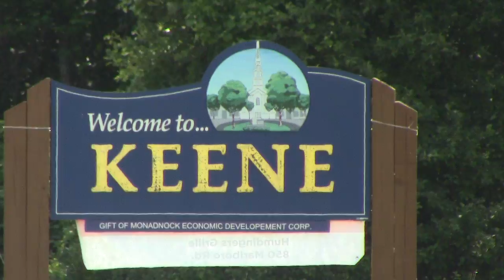"Two Classes of Men" | Activists Sign Wave Outside of Jail Pt 2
Sunday, June 15th 2014 - 3:30pm - Every Sunday before "Social Sundays", activists in Keene gather outside the Cheshire County House of Corrections (AKA "Keene Spiritual Retreat") to wave at the people caged inside. They hold signs of peace while cars drive by and prisoners peer out their windows. Activist Rich Paul is currently incarcerated there awaiting trial for a "Violation of Probation" charge. This activism is quick and easy -- taking only about 30 minutes total, but has a huge impact on the prisoners inside. This is the only live entertainment they get, and the messages of peace and "No victim, no crime" reminds them that while their bodies may be caged, their consciences can be clear. Free all peaceful people!